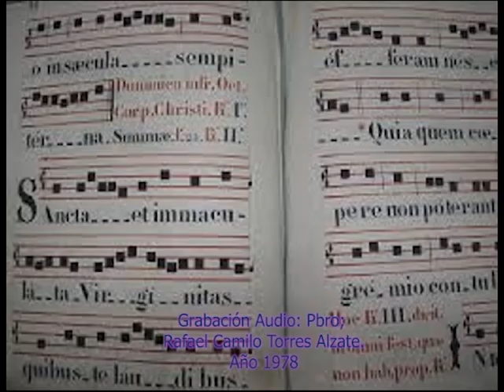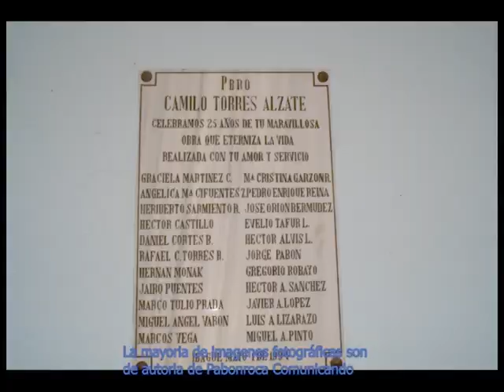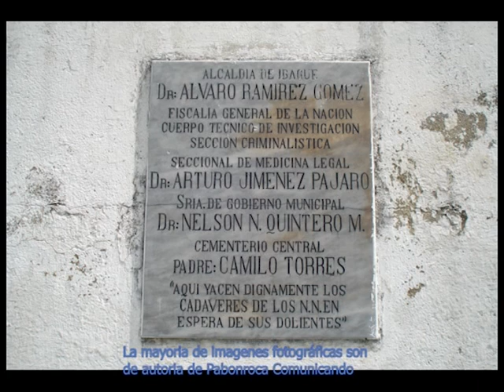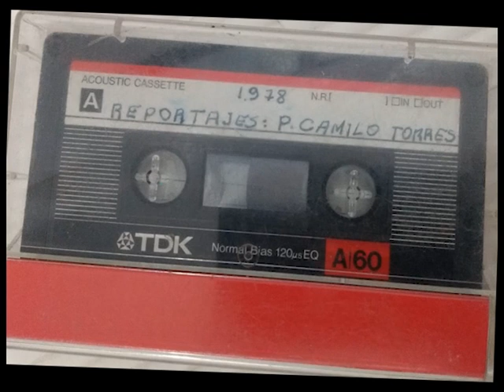REPORTEROS INDISCRETOS DE ECONOTICIAS 1978. ARNULFO SANCHEZ, JOSE ARCINIEGAS JR, ENRIQUE BAQUERO R.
ENTREVISTA AL PRESBITERO RAFAEL CAMILO TORRES ALZATE. AÑO 1978.
AUDIO DE GRABACION; RAFAEL CAMILO TORRES ALZATE.